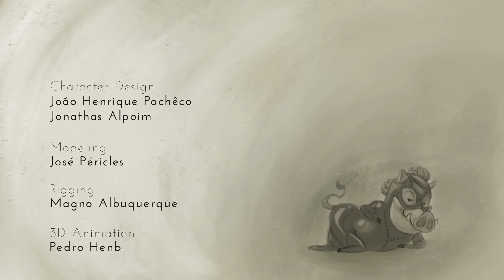Até quando Luciano HD